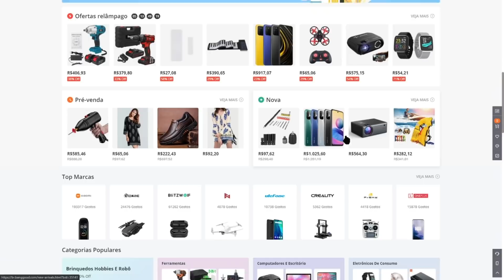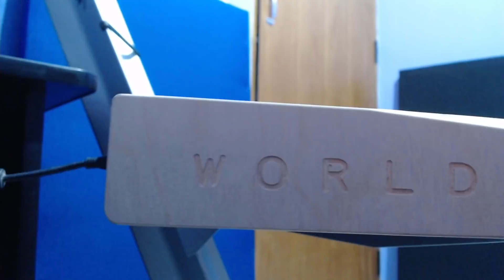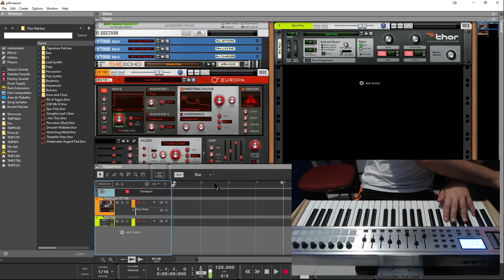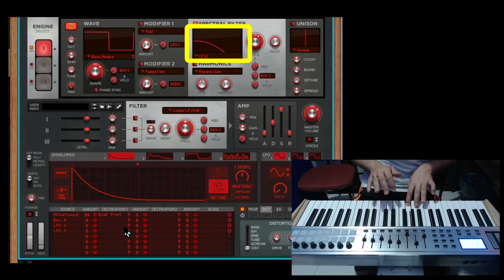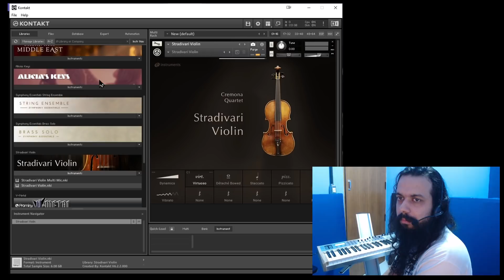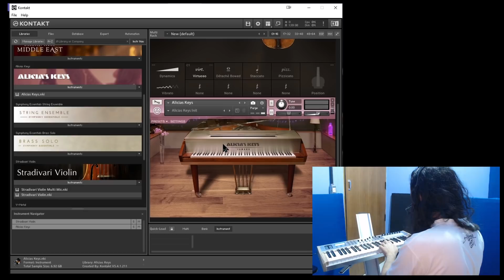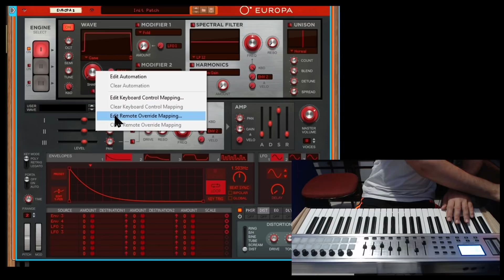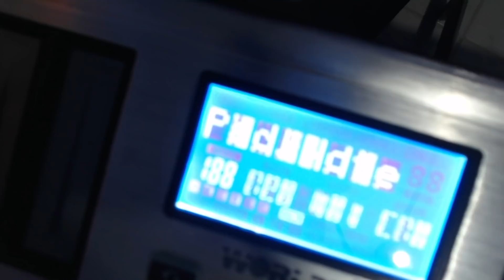Controlador MIDI USB Custo benefício? REVIEW do Worlde P-49 Pro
Neste vídeo mostro a características, qualidade e os pontos negativos do Teclado Controlador MIDI USB Chinês Worlde P-49 comercializado pelo site Banggood.
Utilize o cupom BGWORLDEP49 para diminuir o preço de US$ 217,99 para US$ 179,00, mas corre que o cupom só funciona até o dia 31/08/21 e com ativações para apensa os 20 primeiros compradores.

Nesta análise eu irei:
• Explicar "o que é um controlador MIDI"
• Explicar um pouco sobre o protocolo MIDI
• Contar as características do Teclado Controlador P-49 Pro
• Pontuar Qualidades, Pontos positivos & negativos, além de comentar de algumas coisas estranhas.
• Explicarei um pouco de síntese sonora, aftertouch, configuração de pad e RGB, utilização de MIDI CC para alterar onda e manipular Filtro entre outras funções de configuração.
• Explicar um pouco do funcionamento do Sintetizador Europa da Reason Studios.

Sugestão de Plugins Musicais gratuitos:
EUROPA Online (Chrome) (pode usar o teclado QWERTY pra tocar)

00:00 Apresentação
00:25 O que é um controlador MIDI USB?
01:40 O que é o protocolo MIDI?
02:22 Apoiador pela Banggood
03:28 Características do P 49 Pro
04:10 O que são Fadders, Knobs e Pads?
05:43 Pontos Positivos Parte 1
07:36 Configurando RGB do Controlador MIDI USB Worlde P 49 Pro
09:35 Pontos Positivos Parte 2
11:00 Mini Tutorial sobre Aftertouch com Síntese Sonora
15:57 Pontos Positivos Parte 3
19:51 Usando Split e Layer (Dual)
22:35 Coisas boas que poderiam melhorar 1
23:17 Usando Pads para alterar Efeitos no Timbre
27:00 Configurando Pads do P49 Pro (Midi, Nota e CC)
30:57 Coisas boas que poderiam melhorar 2
33:18 Coisas Estranhas?
35:50 Pontos Negativos
45:12 Conclusões? Vale a Pena? Controlado MIDI USB Custo benefício?
48:22 Agradecimentos e Dicas Finais.